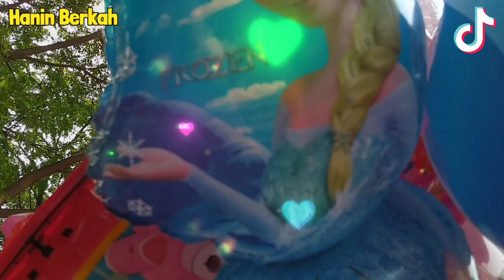Balon karakter Bebek 🦆 Balon Kucing balon Tayo balon Ikan badut balon Hello Kitty lucu